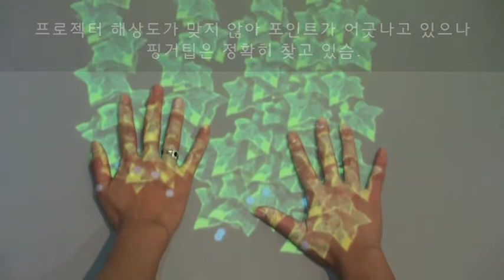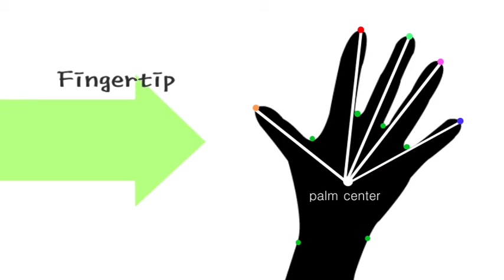HAND IVY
My work. interactive art. [From south Korea]

두명의 접근자가 반투명 테이블 위에 한 손씩 올리면 10개의 손가락 끝으로 덩쿨줄기가 생성되어 스크린에 투사된다. 손끝에서 나오는 줄기는 접근자의 손 모양과 손 크기에 따라 덩쿨의 디자인과 크기가 달라진다.